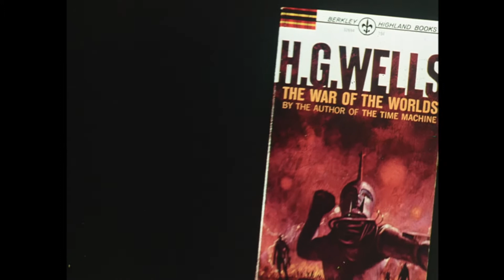The Food of the Gods Official Trailer #1 (1976)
Check out the official trailer or The Food of the Gods. You can grab The Food Of The Gods / Frogs [Double Feature] on Blu-ray

Legendary director Bert I. Gordon (The Amazing Colossal Man, Attack of the Puppet People) – the father of the "gigantic creature" genre – delivers this spine-tingling tale of ecology gone berserk. Based on H.G. Wells' classic horror novel, The Food Of The Gods predicts a terrifying future where oversized animals are suddenly at the top of the food chain and ready to take over!

On a remote island, a mysterious substance is oozing from the ground. A farmer sees that it acts as a growth hormone and thinks his fortune is made. But when rats, chickens, worms and wasps begin sampling the potent substance, they morph into bloodthirsty giants! Now, it's up to the island's few residents and visitors to destroy "the food of the gods"... before the animals take over for good!